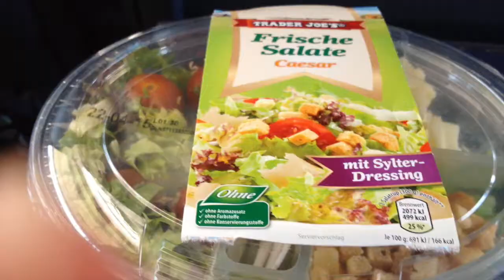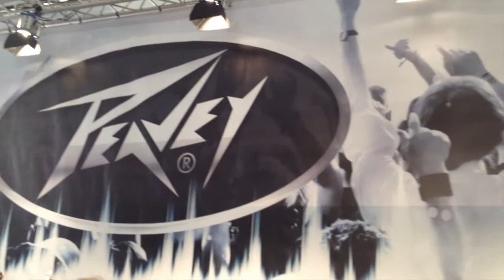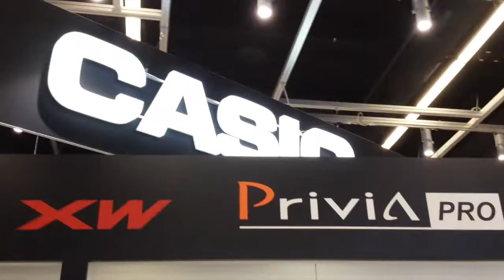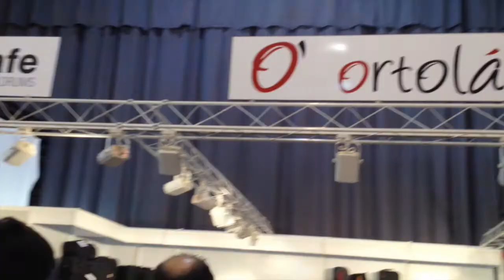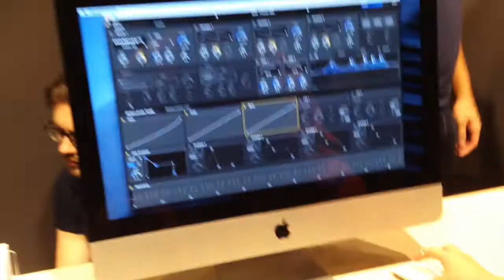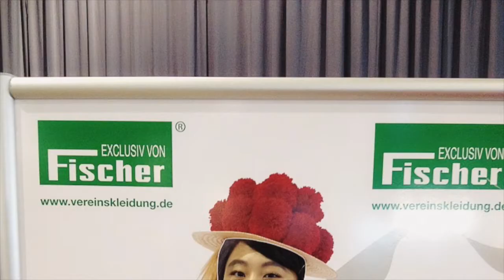FRANKFURTER MUSIKMESSE 2015 | VLOG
Am 18. April 2015 waren wir auf der Musikmesse Frankfurt! Es gab so viel, was wir aufgenommen haben, jedoch haben wir hier nur einen kleinen Ausschnitt für euch hochgeladen :)

Technik:
iPhone 4s